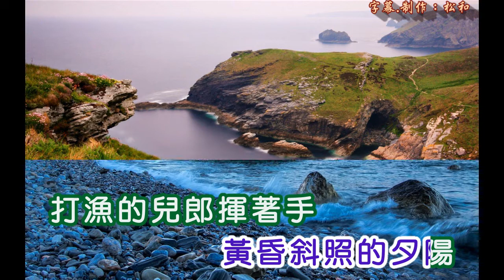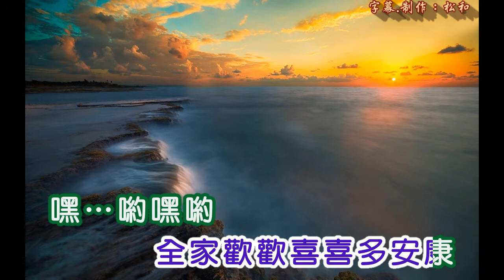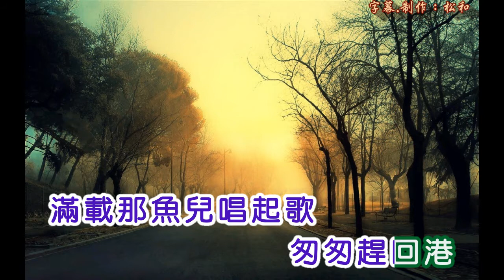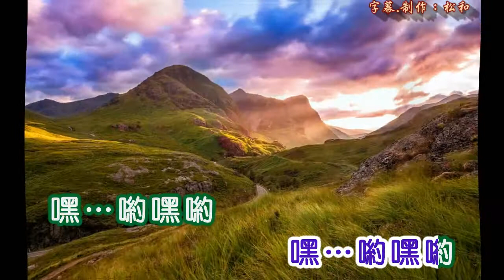羅賓 ~ 打魚的兒郎